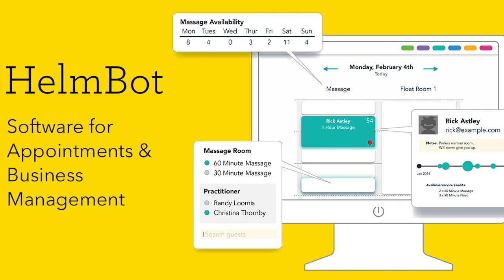FloatCon Recap 2023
It took a minute, but now that we’re all recovered from the awesomeness of the 2023 Float Conference in Louisville, KY, the crew is back to talk about some of their favorite moments.

For Kim, it was a unique year where all her worlds melted together - her friends were onsite as panelists or offering services, one of her kiddos got to speak, her hubby put on the first ever Float Conference rock concert, and many attendees got to visit her center, along with two other beautiful centers in Louisville. With a smaller group of attendees, the conference felt cozy and intimate, and Gloria said this year felt like it was more collaborative with the panel discussions and roundtable talks. Dylan even stayed out til midnight (Portland time)!

If you were there, you’ll enjoy this extension of the warmth and sense of community that everyone felt at the event, and if you weren’t there, you’ll hear some of the insider tidbits you missed. Either way, get ready for a great experience in 2024!